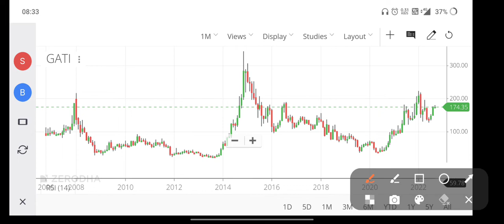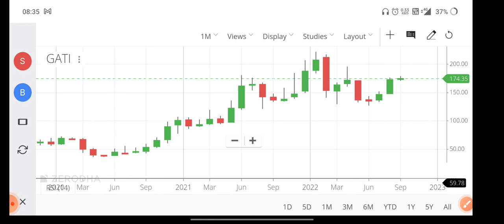Gati Share/Stock Analysis, Review, Future, Latest News, Target | Creating Wealth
In this video you will get Gati Chart Analysis.

Gati Latest News,
Gati Share News,
Gati Share Analysis,
Gati Stock Analysis,
Gati Share,
Gati Stock,
Gati Fundamental Analysis,
Gati Share Split,
Gati ,
Gati Share Future,
Gati Share Price Target,
Gati Stock Latest News,
Gati Share Target,
Gati Share Review,
Gati Share Price Analysis,
Gati Share Price,
Gati Share News Today,
Gati Ltd,
Gati Results,

30 Crore Indians pay with PhonePe. It's 100% safe & secure.